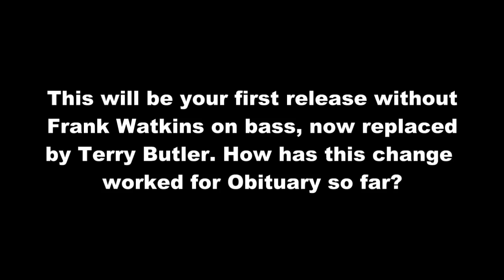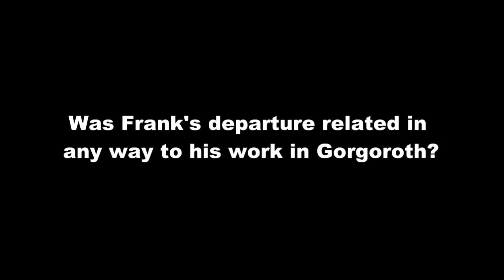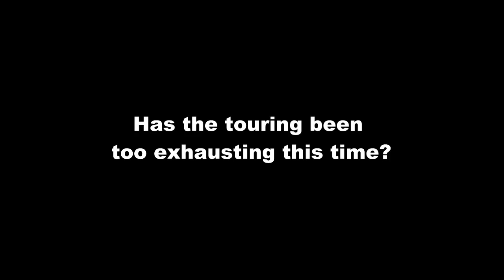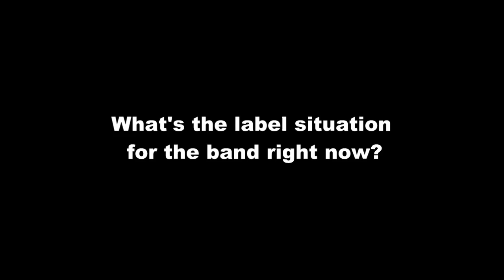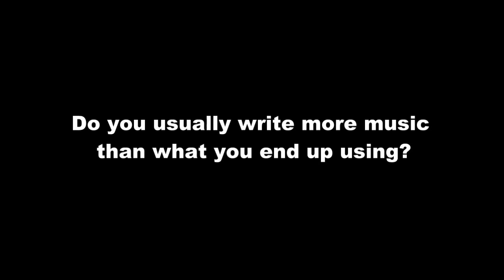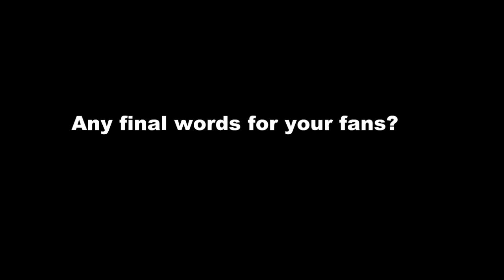Interview with Trevor Peres (Obituary)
As part of our coverage of the great Dokk'em Festival, we met with Trevor Peres, guitar player of Obituary, to discuss not only what the band is planning now, but also to review their role in death metal and some of its history. Check it out!